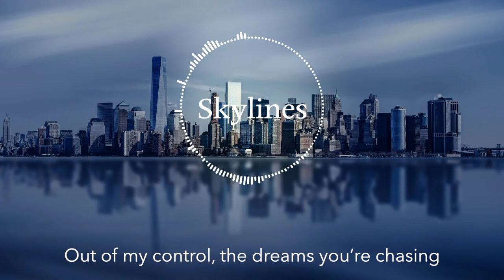Skylines ft. Jacquelyn Morley & Addam Scibetta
✏️歌詞分享平台 (歌詞格子)

A girl encourages a boy to pursue his career in a different city.
因為事業關係，女孩支持男孩離開她。女孩想要他記住她，男孩卻想要她在身邊。
兩個人在同一個城市看見不同的天際線，
4 a.m. on a sleepless night
凌晨四點睡不著時
Staring at the ceiling, mm
我躺在床上看著天花板, 嗯
Can’t get you out of my mind
我沒辦法不想你
Out of my control, the dreams you’re chasing
我幫不了你追夢

Oh
喔
Thinking ‘bout the passing streetlights
想到那些街燈
Fading into silver moonlight
漸漸的被月光取代
Oh
喔
L.A. doesn’t feel the same tonight
今晚的洛杉磯感覺好不一樣

Changes I see in skylines
天際線已經不對
When I close my eyes
我閉上眼
I picture
看見
The time you had me by your side
我就在你的旁邊

Facing this different city
面對這不一樣的城市There's something missing
它缺了什麼Remember
記得嗎
是我在你旁邊的時光

[drop]

天際線已經不對
我閉上眼
I picture
看見
我就在你的旁邊

10 a.m. on a busy morning
早上十點在壅擠的街
Can’t keep my eyes, open and focused
模糊了我視線
Been thinking ‘bout you all the time
是因為我時時刻刻想妳
Wishing you were right…
好希望妳在.../我不該同意你做的決定 (雙重意思）
…here next to me
...我的身邊

Oh
喔
想到那些街燈
Oh
喔

天際線已經不對
我閉上眼
I picture
看見
我就在你的旁邊

它缺了什麼Remember
記得嗎

天際線已經不對
我閉上眼
I picture
看見
我就在你的旁邊

Changes I see in skylines (it’s not the same)
天際線已經不對 （變得好不一樣。。。）
When I close my eyes (it’s not the same without you)
我閉上眼（沒有你真的變得好不一樣。。。）
The time you had me by your side (I just wanna be with you)
我在你的旁邊的時光啊（我好想跟你在一起）
By your side (lie with you, I just wanna cry with you)
在你的旁邊 （想跟妳躺在一起，想跟妳一起哭）
Oh (I just wanna…)
喔 （我真的好想。。。）

(Okay)
(我知道了)

天際線已經不對
我閉上眼
I picture
看見
我就在你的旁邊

La (Skylines)
啦 （天際線）

Singers 歌手：Jaquelyne Morley, Addam Sciebetta
Lyrics 詞：Link, Ken Gao, Addam Sciebetta
Produced by 曲製作：Link, Ken Gao, Addam Sciebetta